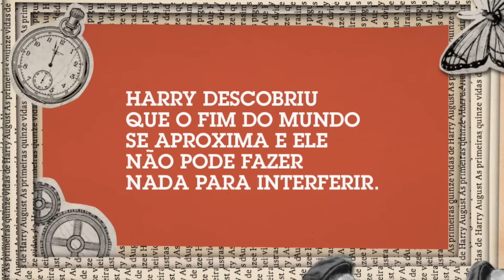As primeiras Quinze vidas de Harry August, de Claire North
Sinopse:
Certas histórias não podem ser contadas em uma única vida. Harry está no leito de morte. Outra vez. Não importa o que faça ou que decisões tome: toda vez que ele morre, volta para onde começou; uma criança com a memória de todo o conhecimento de uma vida vivida diversas vezes. Nada nunca muda... até agora. Ele está perto da décima primeira morte quando uma garotinha de 7 anos se aproxima da cama: “Quase perdi você, doutor August. Eu preciso enviar uma mensagem de volta no tempo. O mundo está acabando, como sempre. Mas o fim está chegando cada vez mais rápido. Então, agora é com você.” Este livro conta a história do que Harry faz em seguida, do que fez antes, e do que faz para tentar salvar um passado inalterável e mudar um futuro inaceitável.